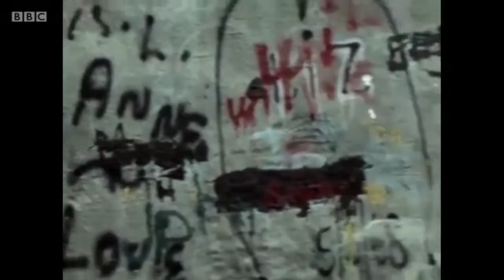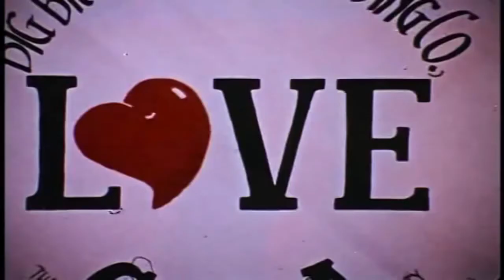THE BARD OF THE INTERNET: JOHN PERRY BARLOW (1947-2018)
The EFF announced Barlow’s death in a blog post late yesterday, announcing that the organization would, “continue the work to fulfill his dream.” EFF is the leading nonprofit defending digital privacy, free speech, and innovation.

“It is no exaggeration to say that major parts of the Internet we all know and love today exist and thrive because of Barlow’s vision and leadership,” wrote the executive director of the EFF, Cindy Cohn.

“He always saw the Internet as a fundamental place of freedom, where voices long silenced can find an audience and people can connect with others regardless of physical distance.”

Barlow’s famous manifesto, “A Declaration of the Independence of Cyberspace,” attempted to claim the internet as a new space that shouldn’t be regulated by governments.

Barlow wrote “a world that all may enter without privilege or prejudice accorded by race, economic power, military force, or station of birth . . . a world where anyone, anywhere may express his or her beliefs, no matter how singular, without fear of being coerced into silence or conformity.”

The lasting legacy that he devoted his life to making the Internet into this, and we are all better for it.

"I knew it’s also true that a good way to invent the future is to predict it. So I predicted Utopia, hoping to give Liberty a running start before the laws of Moore and Metcalfe delivered up what Ed Snowden now correctly calls 'turn-key totalitarianism.'”

Barlow knew that new technology could create and empower evil as much as it could create and empower good. He made a conscious decision to focus on dreaming up a brighter future.

I will hold on this vision and light so that it may shine brightly and guild humanity out of the digital darkness.